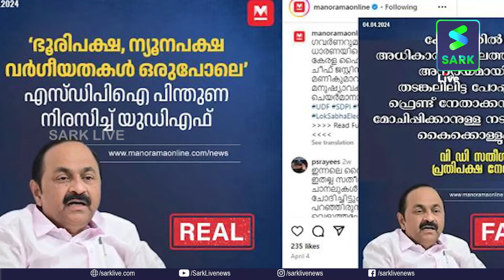അധികാരത്തിലെത്തിയാൽ പോപ്പുലർ ഫ്രണ്ട് നേതാക്കന്മാരെ മോചിപ്പിക്കും| Sark Live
അധികാരത്തിലെത്തിയാൽ പോപ്പുലർ ഫ്രണ്ട് നേതാക്കന്മാരെ മോചിപ്പിക്കും

വി.ഡി സതീശന്റെ പ്രസ്താവനയുടെ സത്യാവസ്ഥ അറിയാം